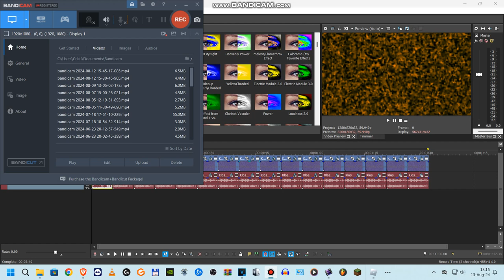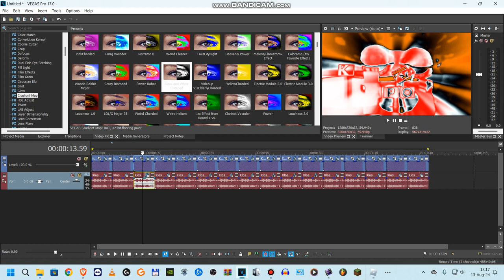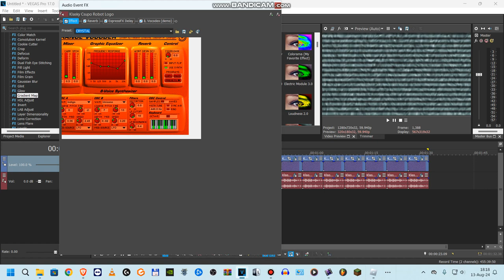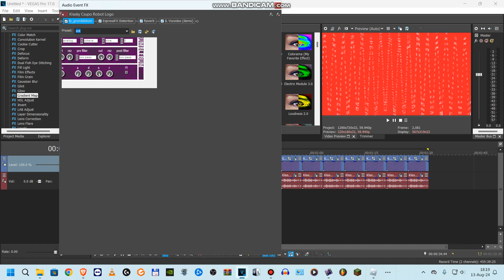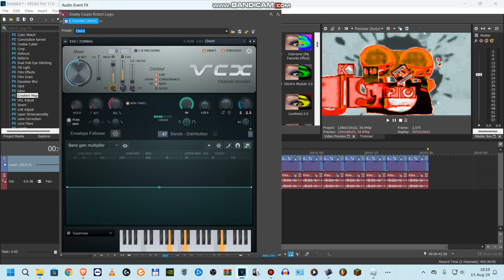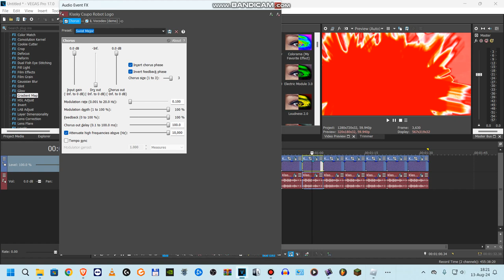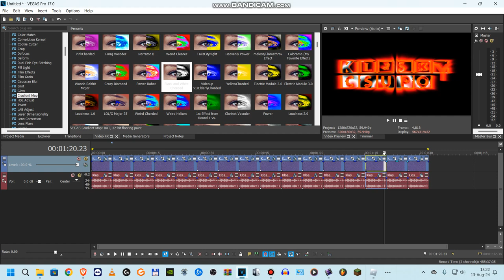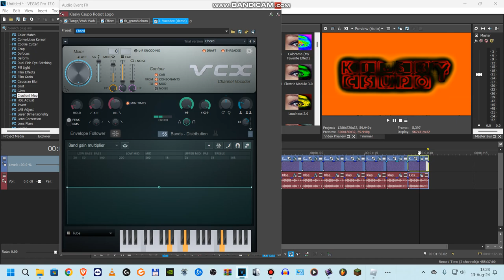How to make 16 New Doritos Audio Effects